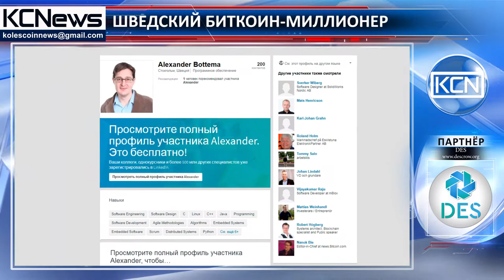Приумноженное состояние благодаря биткоину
Шведский программист Александер Боттемa стал богатым благодаря Биткоину. Как отмечает сайи nordic.businessinsider, в 2013 году Боттемa увидел потенциал Биткоина и инвестировал в криптовалюту, когда она стоила всего $30 за единицу. На данный момент его инвестиции выросли в сто раз. Он не раскрывает объем капитала, но признает, что доволен своими доходами. По словам Боттемa, для него это сродни пенсионному страхованию. Программист говорит, что продаст свои сбережения, когда цена достигнет $100 тысяч за одну монету, чем выразил веру в рост цены на эту криптовалюту.